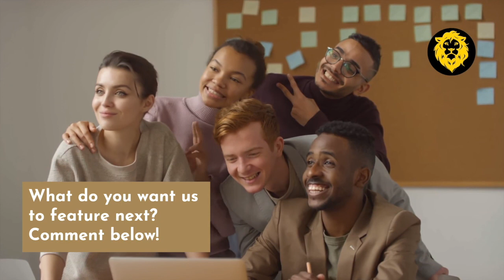How Sesame Street Can Help You - Ep002 Anjani Singapuri - The Courage Diaries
Anjani was born and brought up in Surat, Gujarat, India and is proud to be a Gujarati. She spent her childhood in Surat and when she married a Singaporean in 1979, she moved and faced the challenges of learning English as a complete new language.

From being a housewife, she found her niche and developed her passion into becoming one of the few and most successful Gujarati teachers in Singapore.

During the last 25 years she has emceed for the current prime minister of India, Narendra Modi, and is now busy developing a board game to make Gujarati easier to learn.

Q. What are the Courage Diaries?

Looking Back upon my life I came to the realisation that the meaning of the word courage needed a refresher. Courage used to be a big strong hero wielding a battle axe, wonder woman, Laird Hamilton surfing the biggest wave in the world or Danny Way jumping over the Great Wall of China.

These are all courageous acts but; what is also courageous, not so glamorous and often overlooked are deeds like going back to school, starting a family, becoming a parent and raising a child (alone), moving to a foreign country where you you have to learn a new language and making new friends.. switching careers in mid life, ending old relationships, overcoming habits, addictions — believing in yourself when no one else does.

The birthplace of courage is inside each and every single one of us. These video diaries are an insight into seemingly regular people who have scaled some of their biggest personal mountains and who have a great story to share. People like you and me who wanted a little bit more and went for it.

Listen to them on the go or make a special date to watch these not so regular giants share their stories. Theres always something to learn if we are open to it.

Let go.